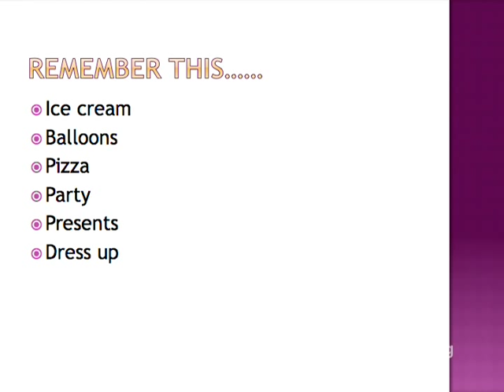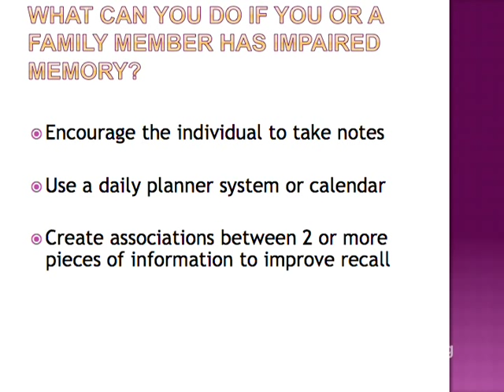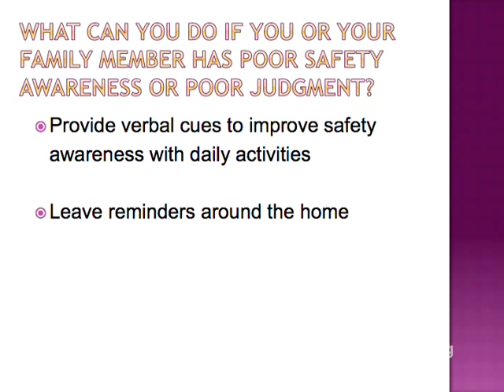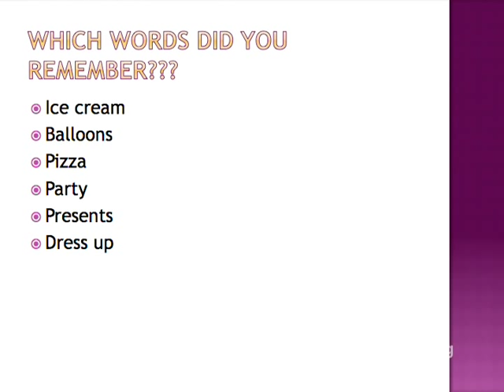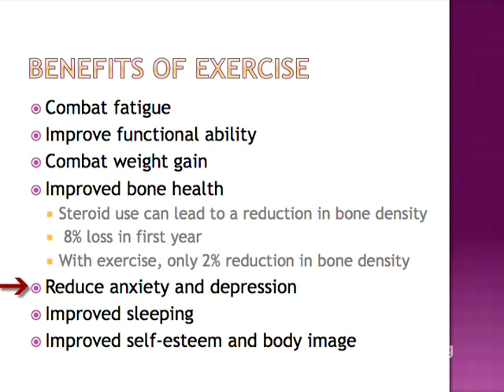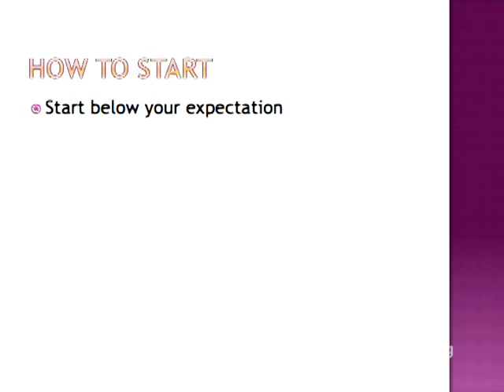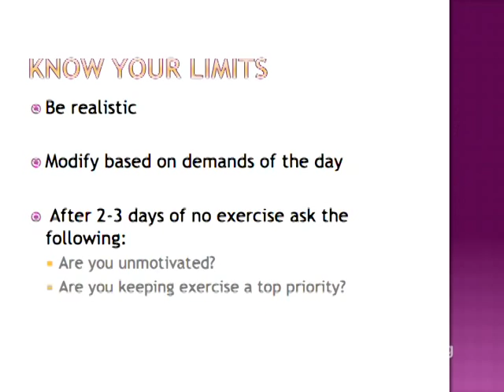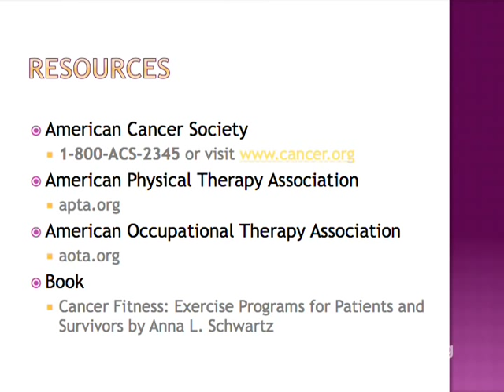Mind and Body Exercises for Brain Cancer Patients | Memorial Sloan Kettering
Occupational and physical therapists from Memorial Sloan Kettering Cancer Center talk about exercises for the mind and body that can help brain cancer patients and their caregivers cope with cognitive and physical impairments. Nicole Kasven-Gonzalez uses a variety of strategies to help patients boost memory, enhance problem-solving skills, and improve awareness and judgment. Increasing activity—at a gym or at home—is safe for most patients and can help combat physical symptoms such as fatigue, weight gain and bone loss from steroid therapy, and anxiety or depression.